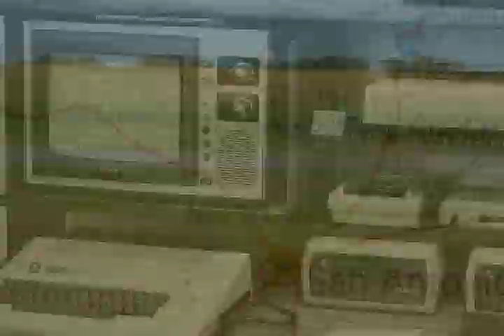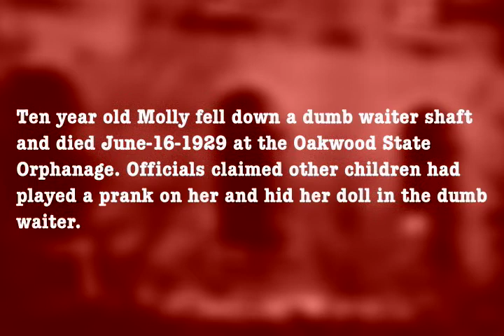Real Ghosts, Paranormal Patrol - Melrose Haunting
The Paranormal Patrol critically documents some of the worlds most haunted places, for a new upcoming Television show. These Clips are of an early pre-production location scout in June 2009. Looking for Real Ghosts. Location Scout of Real Haunted Orphanage